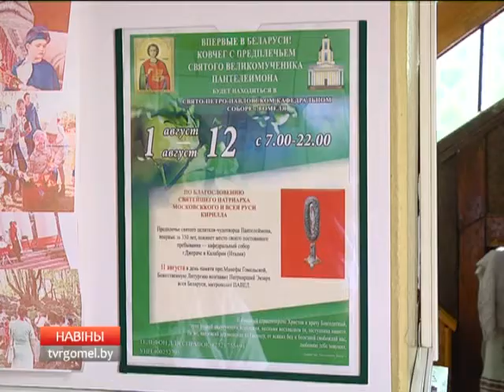В Гомель прибыла частица мощей святого великомученика Пантелеймона